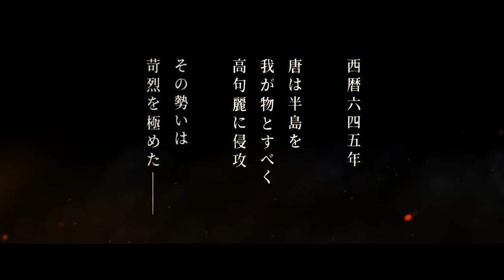戦え、命尽きるまで。『安市城 グレート・バトル』予告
20万を超える大軍に立ち向かった、小さな城の偉大な戦い！
本国NO.１大ヒットを記録した歴史アクション大作！

7月5日(金) シネマート新宿 ほか順次公開

【あらすじ】
西暦645年、唐の皇帝・太宗(パク・ソンウン)は朝鮮半島をも支配下に置くべく、自ら20万人を超える大軍を率い高句麗の都・平壌へと進撃を続けた。高句麗諸城の城主が次々と降伏・敗走する中、安市城の城主ヤン・マンチュン(チョ・インソン)は、国を守るため、高句麗の民を守るためたった5,000人の兵を率い、無謀とも言える孤立無援の戦いを挑むことを決意する。

【キャスト】
チョ・インソン『ザ・キング』
ナム・ジュヒョク「ハベクの新婦」
パク・ソンウン『新しき世界』
ペ・ソンウ『スウィンダラーズ』
オム・テグ『密偵』『タクシー運転手～約束は海を越えて～』
ソリョン（AOA）『江南ブルース』
ソン・ドンイル『探偵なふたり』
パク・ビョンウン『ワンライン／５人の詐欺師たち』
オ・デファン『V.I.P.　修羅の獣たち』

【スタッフ】
監督・脚本：キム・グァンシク
撮影：ナム・ドングン『操作された都市』
編集：キム・チャンジュ『V.I.P.　修羅の獣たち』
衣装：イ・ジニ『背徳の王宮』
武術監督：チャン・ジェウク『銀魂』『スウィンダラーズ』

2018年／韓国／136分／韓国語・中国語／シネマスコープ／5.1ch／原題：안시성／英題：THE GREAT BATTLE／配給：クロックワークス